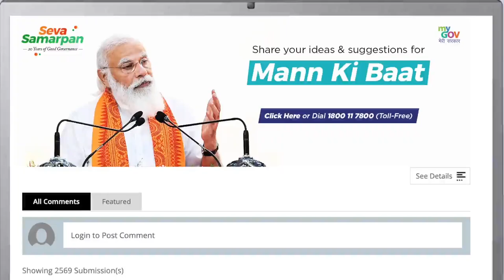Share your Ideas & Suggestions to Hon'ble PM's MannKiBaat || Suggestions -Tool Free